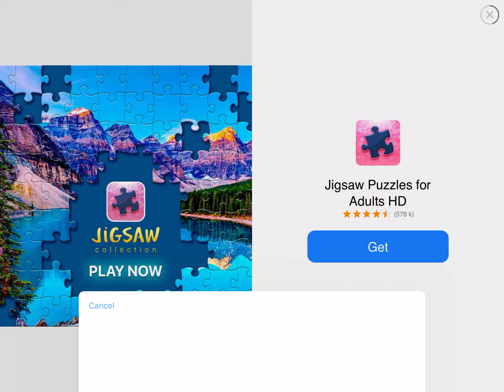Dream League Soccer DLS 2022 Ep81 Franky vs Feyenoord 3-0